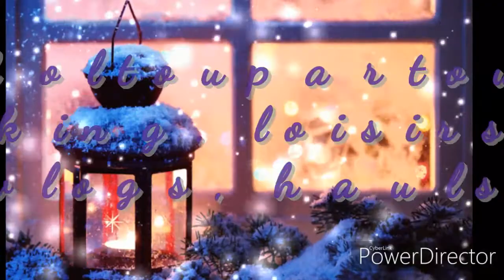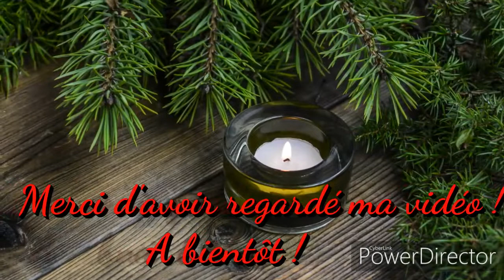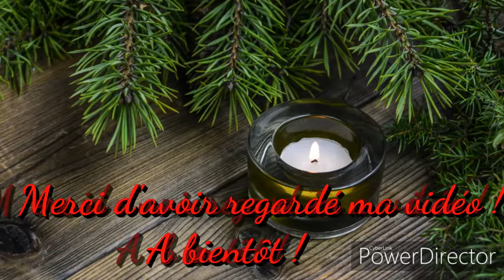Une boule de noël ...parce que c'est bientôt !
C est parti pour le compte à rebours!
 nous réalisons aujourd'hui une petite boule de Noël tout cela avec un matériel acheté chez Action
 je ne suis pas totalement satisfaite de ma petite création et j'en referai j'espère une plus réussie comme je le disais n'hésitez pas à aller voir la chaîne de Sandrine je vous mets ci-dessous le lien de sa chaîne
à très bientôt les amis gros bisous !